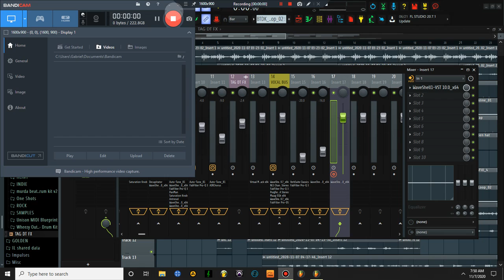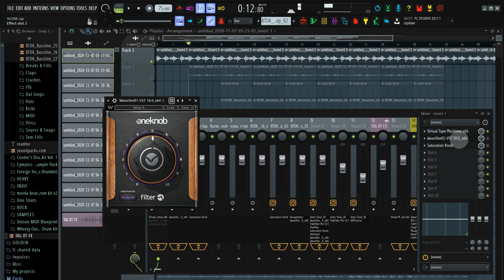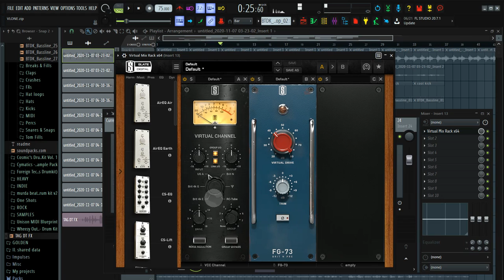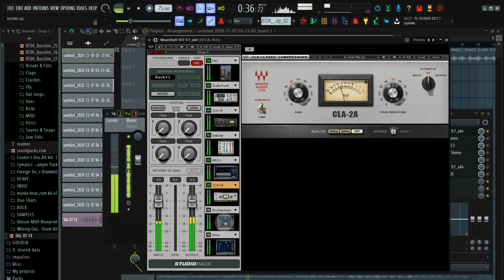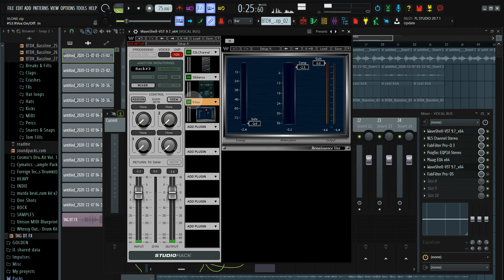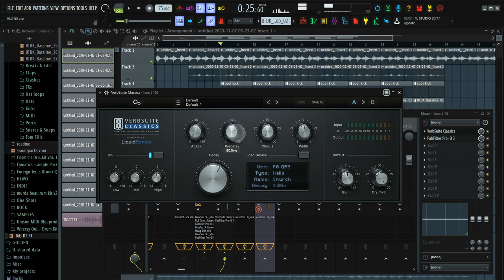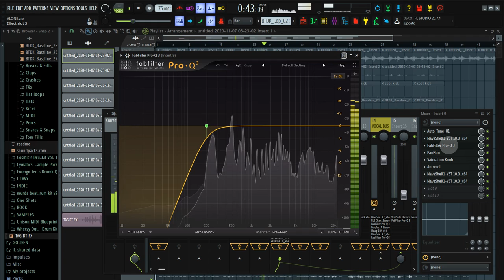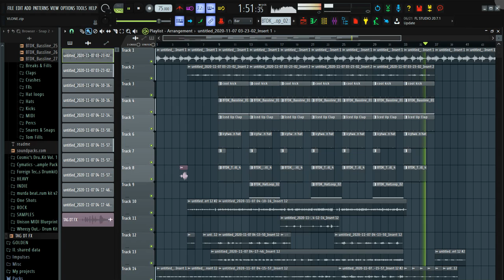Kendick Lamar , J.Cole | Mixing Rap Vocals on FL Studio 20 | Mixing Emotional Rap Vocals With Waves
stream this single

Stream my project

STREAM MY LATEST OFFERING

Surf's Up With The Gang 015 🌊
(executively produced by Gabila)

Out on Amazon⏬